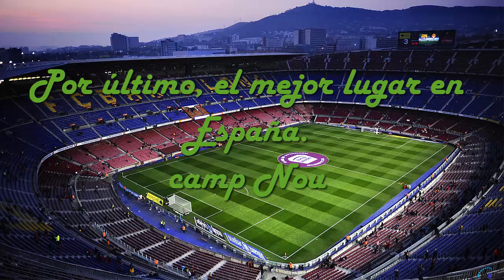espagna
Acción para los alumnos  Wissal mannai , Imen jaziri y Gatri Mohamed